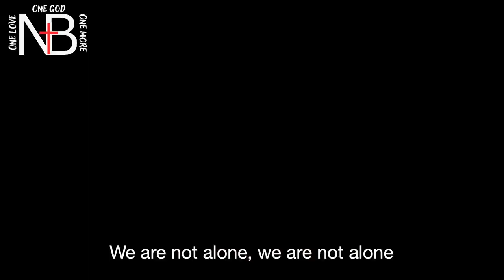New Seeds of Creation || Daniel Rogers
Psalm: Psalm 92: 1-4, 12